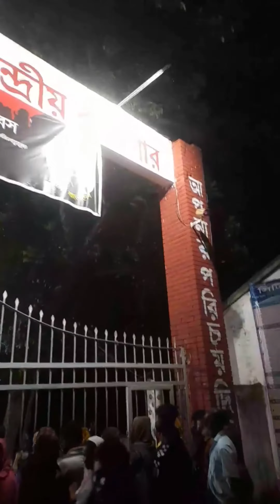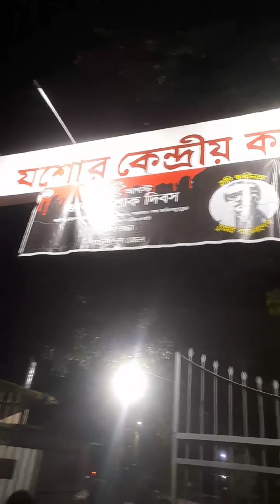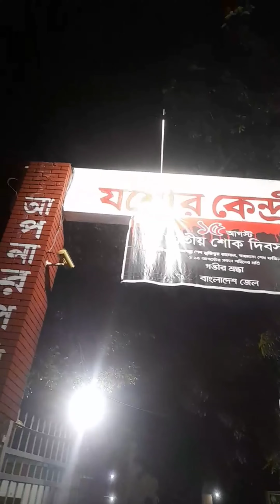যশোর কেন্দ্রীয় কারাগার | যশোহর জেলা | Jashore district || Khulna division | খুলনা বিভাগ | Bangladesh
যশোর কেন্দ্রীয় কারাগারের গেটে , যেখানে বন্দী মানুষদের মুক্তির আশায় অপেক্ষা করছে  তাদের প্রিয়জন ও স্বজনরা।